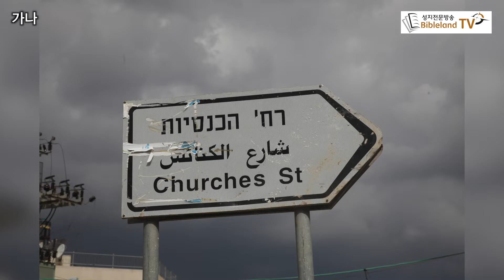물로 포도주를 만드신, 가나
Cana
Where Jesus Turned Water into Wine